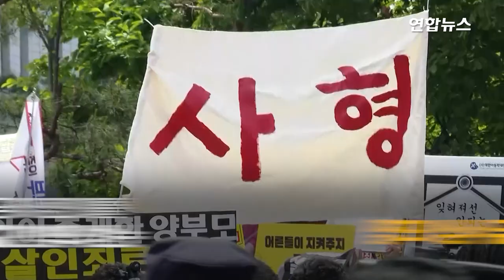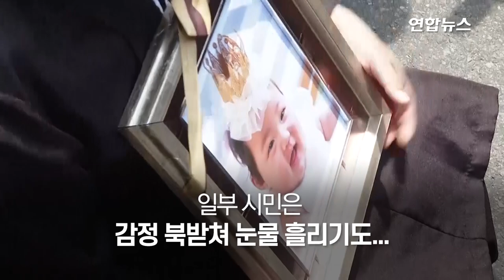'살인죄 인정' 정인이 양모 무기징역…양부 징역 5년 / 연합뉴스 (Yonhapnews)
(서울=연합뉴스) 16개월 된 입양아 정인양을 학대해 숨지게 한 혐의를 받는 양모가 1심에서 무기징역을 선고받았습니다.
    서울남부지법 형사13부(이상주 부장판사)는 14일 살인 등 혐의로 기소된 양모 장씨의 선고 공판에서 "주위적 공소사실(주된 범죄사실)인 살인 혐의가 유죄로 인정된다"며 무기징역을 선고했습니다.
    재판부는 "피고인은 누워있는 피해자의 복부를 발로 밟는 등 강한 둔력을 가한 것으로 판단된다"며 "이로 인해 당일 췌장 절단과 장간막 파열이 발생한 사실을 인정할 수 있다"고 판단했는데요.
    이어 "폭행 후 119신고를 하지 않은 점 등을 종합하면 피고인에게 살인의 미필적 고의가 있었다고 볼 수 있다"고 설명했습니다.
    장씨는 지난해 입양한 딸 정인양을 상습 폭행·학대하고 숨지게 한 혐의로 구속기소 됐는데요. 앞서 검찰은 결심 공판에서 장씨에게 사형을 구형했습니다.
    변호인은 장씨가 정인양을 상습 학대·폭행한 사실은 인정하면서도 사망 당일 살해의 의도를 가지고 배를 밟는 등 강한 충격을 가한 사실은 없다고 주장했습니다.
    정인양을 학대하고, 아내의 폭행·학대를 방조한 혐의로 함께 기소된 양부 안씨는 징역 5년을 선고받고 법정구속 됐습니다.
    이날 아침부터 서울남부지법 앞에는 전국 각지에서 모인 시민들이 정인이 양부모의 엄벌 선고를 촉구했습니다.